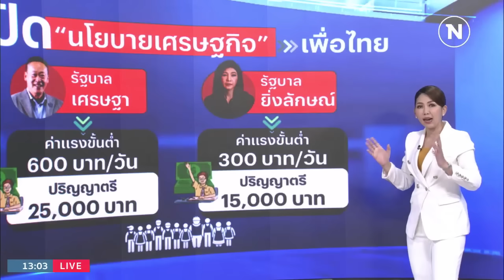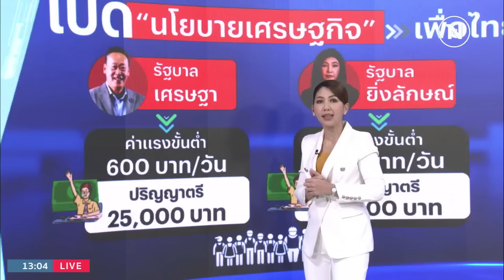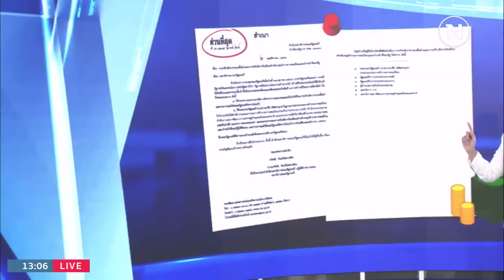เปิด "นโยบายเศรษฐกิจ" เพื่อไทย | เนชั่นทันข่าวเที่ยง | NationTV22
Line : @nationonline